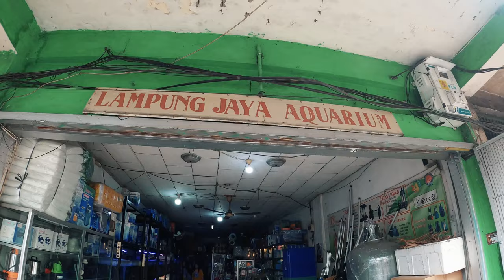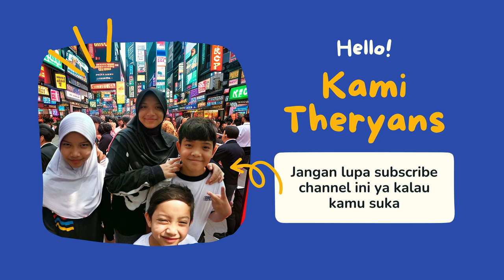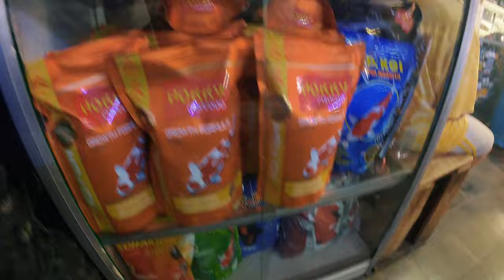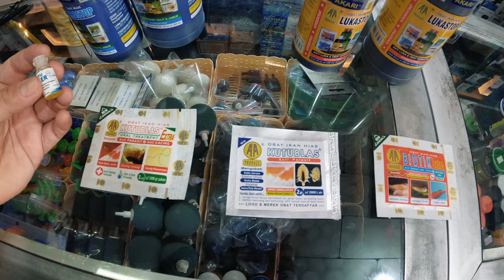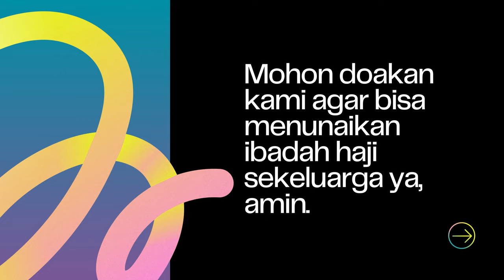Harga Terbaru Obat Obatan Ikan Koi Juli 2024, Ada Yang Naik Gak Ya ?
THE RYANS.
selamat bersenang senang, assalamualaikum!
583
Koi89